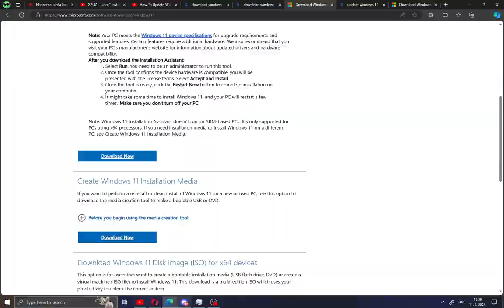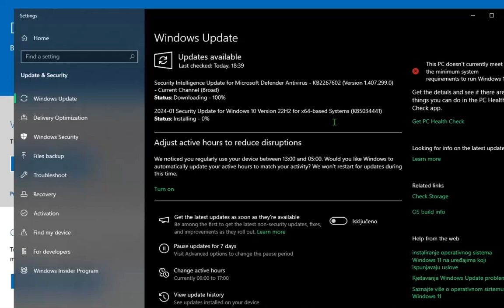How to Update to the Latest Version of Windows 10 | 2025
In the world of PC performance, one user decided to make Windows 10 better for everyone! In this video, we’ll guide you step by step on how to update to the latest version of Windows 10 easily in 2025.

We’ll cover everything from checking for updates, troubleshooting installation issues, and ensuring your PC is up to date with the latest features and security patches. Whether you're upgrading from an older version or just want to ensure you're running the newest build, this tutorial has you covered.

⚙️ Watch the full tutorial and get your Windows 10 updated today!